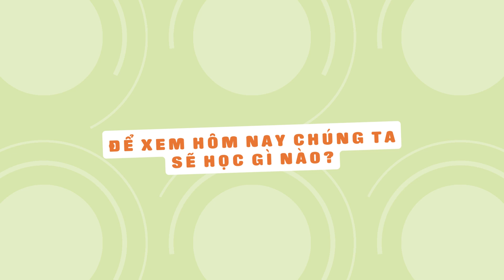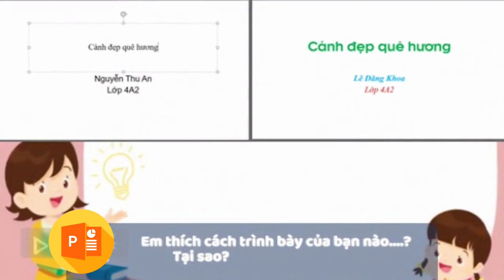Khởi động_Bài 8_ Định dạng văn bản trên trang chiếu/ Tin học 4/ Kết nối tri thức